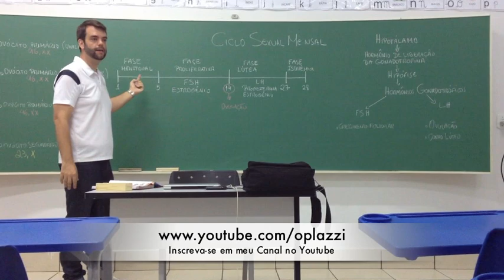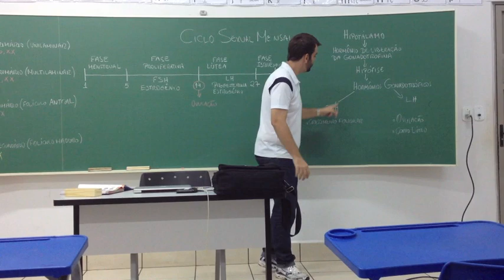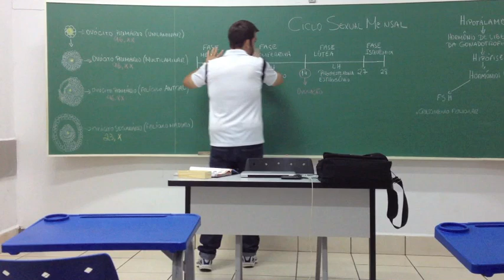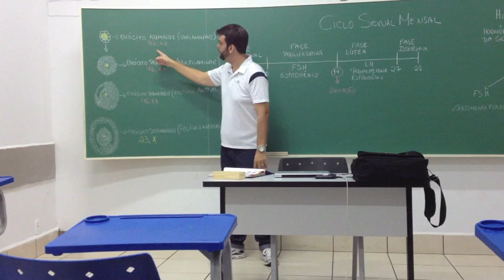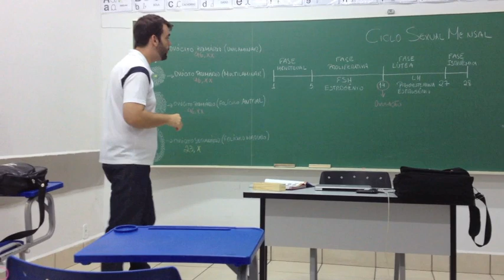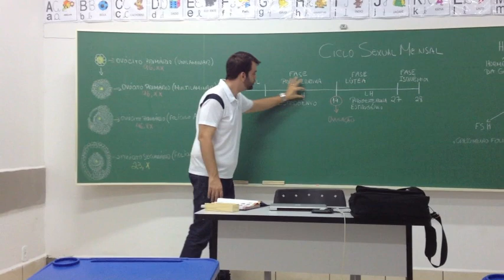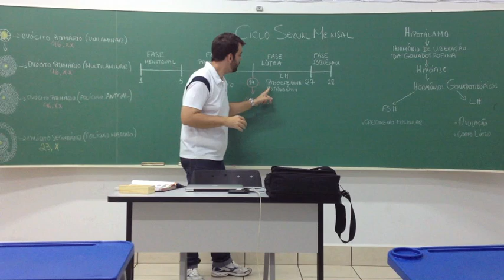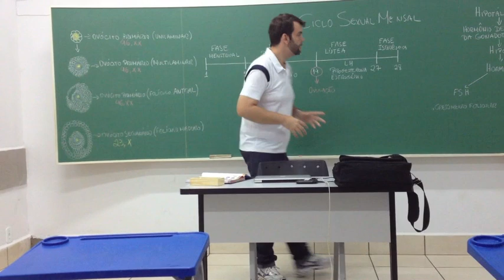Ciclo Sexual Mensal (Ciclo Menstrual) - Fisiologia do Aparelho Reprodutor Feminino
Gravação de minha aula para os cursos técnicos em Estética e Farmácia do Módulo III do Colégio Educador - Aula ministrada em 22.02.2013 que aborda o assunto Ciclo Sexual Mensal.